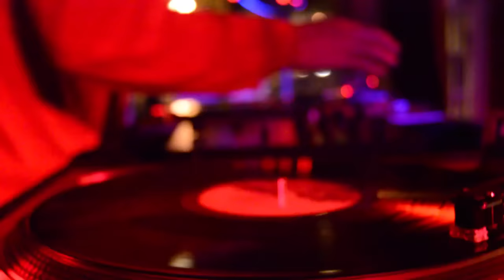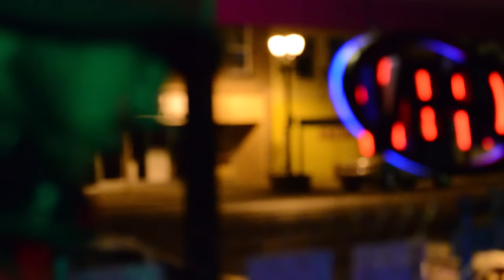MSU alumnus DJ Meftah